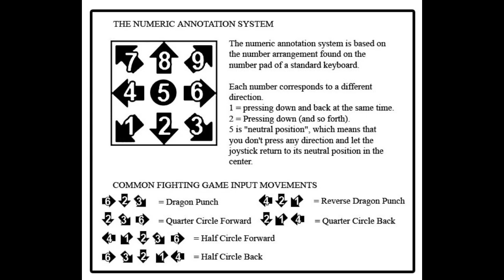[Power Rangers: Battle For The Grid] peck's Combo Guide of Green Ranger 2.0 [Xbox One] 720p w/60fps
Developer: nWay Inc.
Platforms: Nintendo Switch, PlayStation 4, Google Stadia, Microsoft Windows, Xbox One
Genres: Fighting game, Beat 'em up, Action game
Modes: Single-player video game, Multiplayer video game
Publishers: nWay Inc., Limited Run Games, Lionsgate